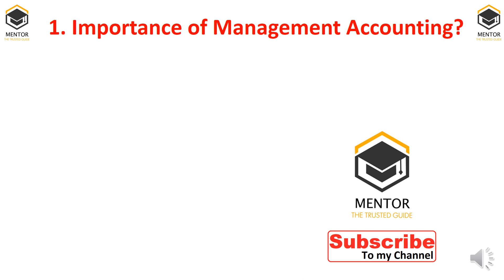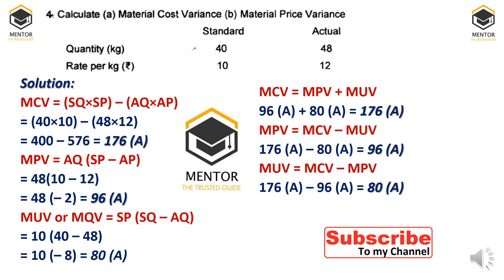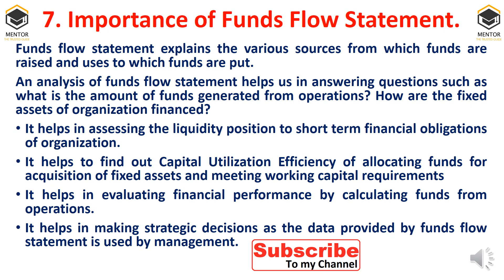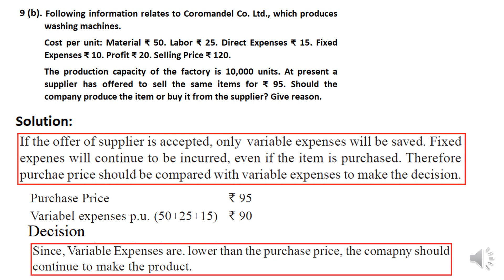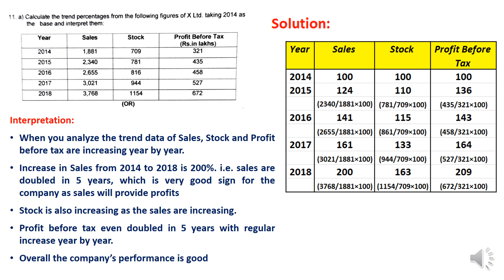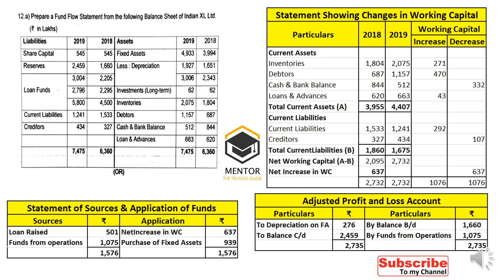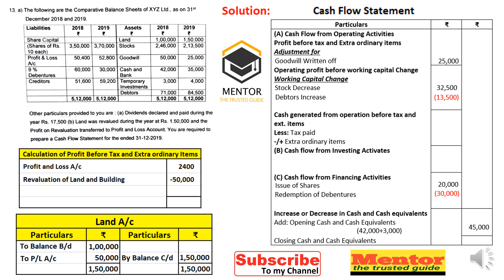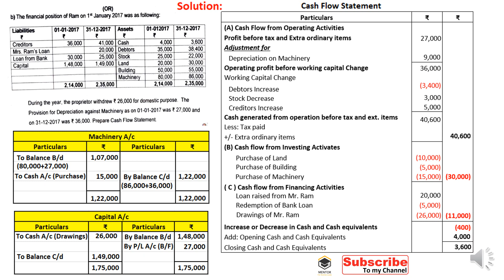Cost Control and Management Accounting CCMA June/July 23 Solved Question Paper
This video contains entire Cost Control & Management Accounting CCMA June/July 23 Solved Question Paper of Osmania University for the quick preparation of students of B.Com 6th semester all specializations. Theory and problems both covered in this video.

Marginal costing and break even analysis,
Budget and Budgetary Control,
Flexible Budget, Fixed Budget,
Financial statement Analysis,
Ratio Analysis,
Cashflow Statement,